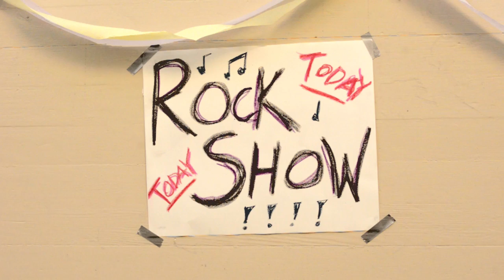Amina Shareef Ali - Tucson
Lyrics:

Well, you went to the dance with Aaron
I seen you wearing your best dress
But it was you and Paul coming out that stall
With his shirttails all a mess
And then I saw you go out back with Jack
I saw you kiss him on the mouth
And before I could catch my breath
You caught the last train south

Chorus:

But how am I gonna understand
Why you like every kind of boy except the kind I am
Why you wanna drag my love through the rocks and sand
And that heat so dry?
I'm'a go to the corner store
Gonna get myself an It's It bar
Last about as long as my heart would where you are
Down in Tucson, where good love goes to die

Good love can only thrive
In a climate cold and wet
Now you've gone about as far away
From that as you can get
I met a man had that red rock tan
Said he came from around those parts
With that leather skin
And the spines sticking from his heart

I said remember all the nights I spent
At the window sill of your apartment
You'd stand and grin behind the curtain
But you'd never invite me in
Scrawl my love in chalk out on your sidewalk
While it was raining all the while
Sometimes the best you can do
Is make a pretty girl smile

But I ain't never gonna understand...

Personnel:

Shareef Ali - vocals, acoustic guitar
Maia Papaya - upright bass, vocals
Brian Belknap - lap steel guitar

Shot and edited by Jennifer Gigantino

(additional credits at end of video)